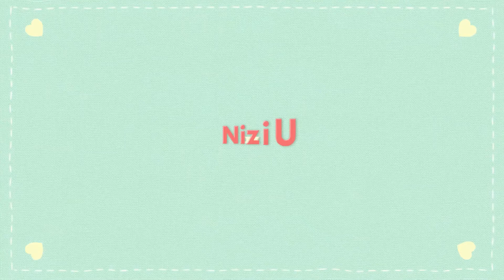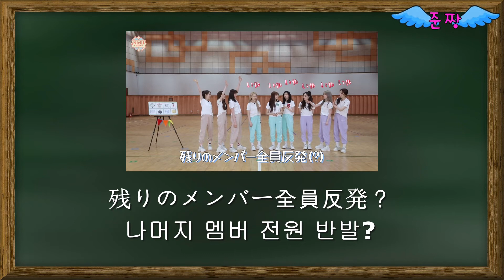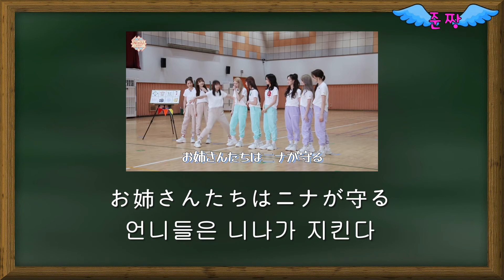#2--미이히-우리가 제일 잘 나가-아니야-このチームが一番弱いと思います-[인기 급상승 비결]-Japanese study—준짱 일본어 한마디